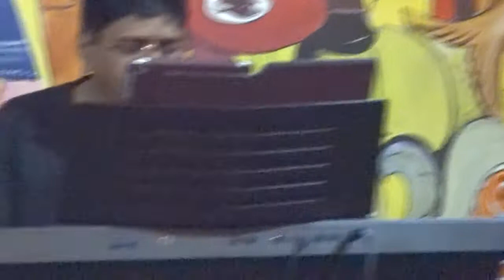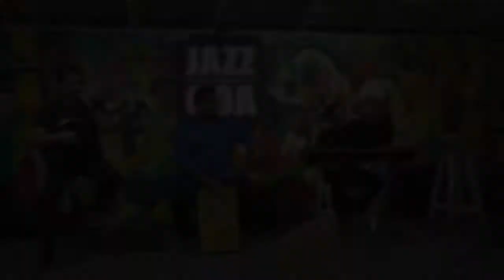Jazz Junction - Love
Friday Night Jazz at Karma Royal Monte Rio, Baga, Goa.